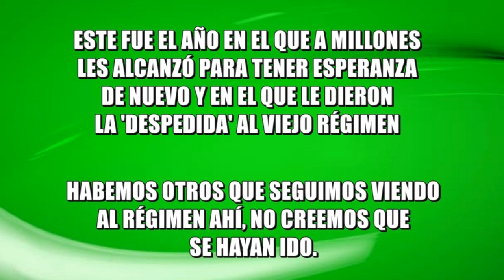¡FELIZ AÑO 2019!